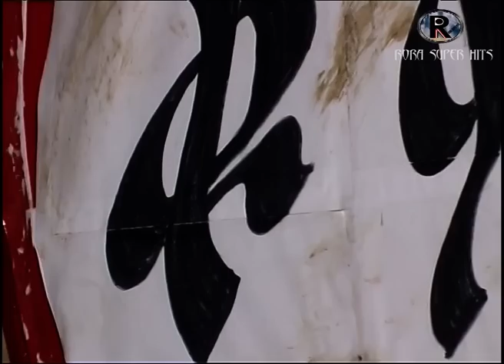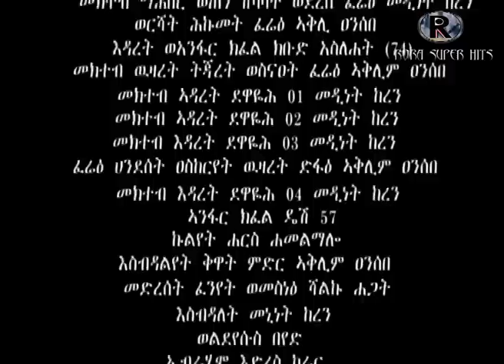Eritrean Drama Series Duwan ድዋን Part 25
ድዋን ኣብ ግዜ ቃልሲ ዘሕለፍናዮ ጽንዓትን ተወፋይነትን ብኸፊል ተንጸባርቕ ፊልም አያ.

ኩቡራት ተኸታተልትና ፊልም ድዋን ኣብ ግዜ ቃልሲ ናይ ህዝብና ተወፋይነትን ጽንዓትን ምስ ሰውርኡ ዝነበሮ ምትእስሳር ብንጹር እተንጸባርቕ ፊልም ኮይና በቶም ህቡባትን ገዳምን ተውሳእትና ዝተሰርሐት ፊልም እያ፥፥ ስለዚ ኩቡራት ተኸታተልትና ሃናጺ ሪኢቶኹም እናተጸበና  SUBSCRIBE   SHARE  LIKE  ኣይትሕምቑ ፥፥

Duwan tries to depict parts of the sacrifice paid for liberation in relation to the resilience and selfless dedication the people of
Eritrea in general and in particular EPLF’s mass organizations undertook.

An Eritrean drama series in Tigre language with Tigrinya subtitles, the series focuses on Eritrea's long struggle for liberation and the role which the people of Eritrea played away from the trenches.

Any unauthorized use is strictly prohibited; no part (Audio & Video) of this publication may be reproduced, distributed or transmitted in any form or by any means without the prior written permission of the publisher.